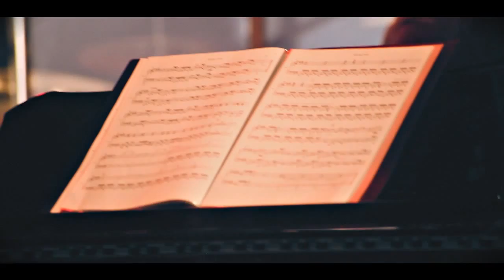Bernardo Lanzetti & Tango Spleen Orquestra // MORNING COMES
Bernardo Lanzetti performing "Morning Comes" with Tango Spleen Orquestra.
Live in Teatro Cavallerizza, Parma - Italy.
Video Shooting: Lucas Frame Pictures.
Cameras: Luca Adami, Alessandra Dapretto, Guido Frigo.
Editing: Luca Adami.